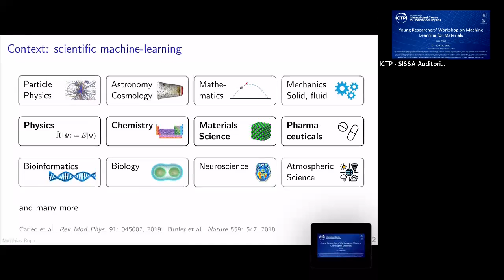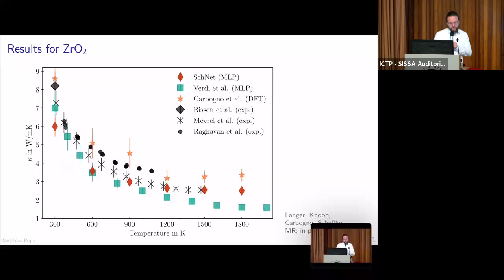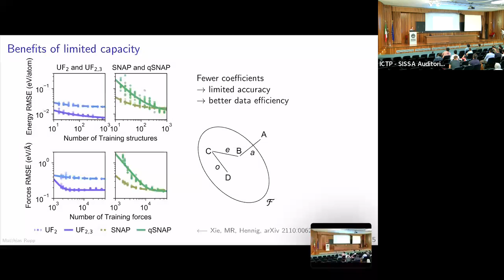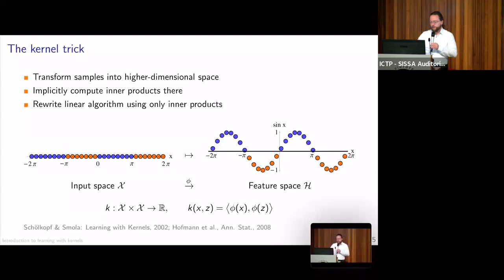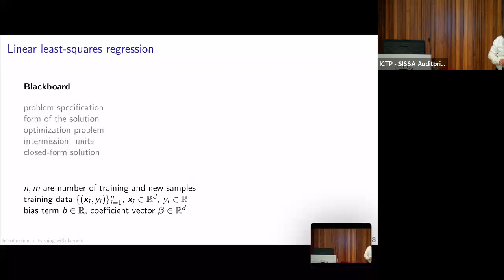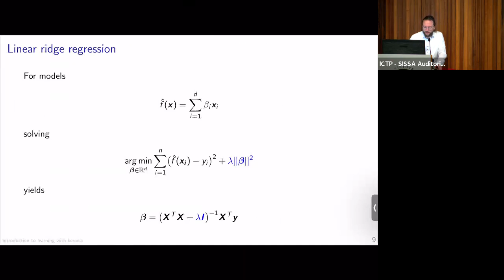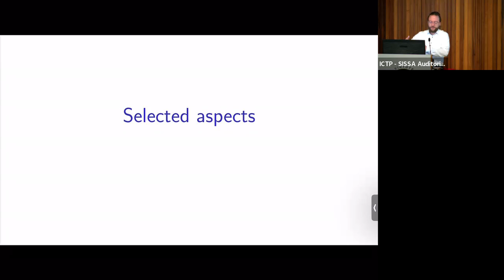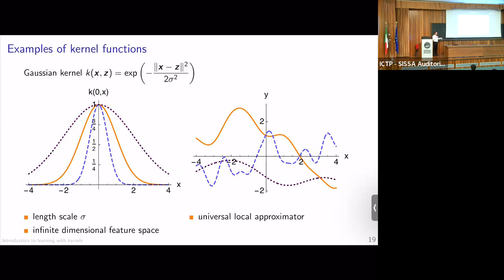Introduction to Learning with Kernels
Young Researchers' Workshop on Machine Learning for Materials | (smr 3701)
Speaker: Matthias RUPP (University of Konstanz, Germany)

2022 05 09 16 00 smr3701